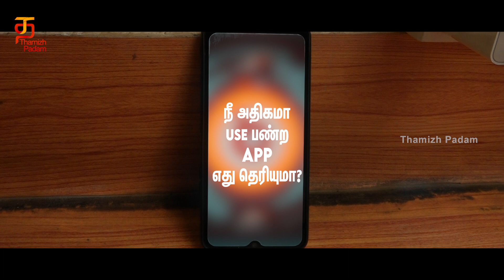LEO | Introducing LEO | Episode 1 | Latest Tamil Fantasy Web Series | ThamizhPadam Originals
LEO. Introducing LEO to the world on Episode 1 of Leo, Latest Tamil Fantasy Web Series on Thamizh Padam.